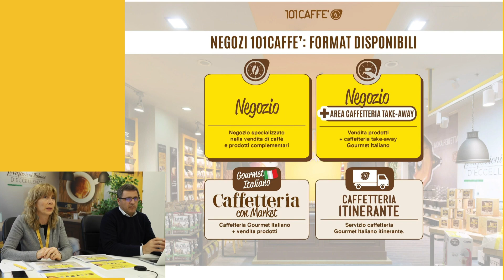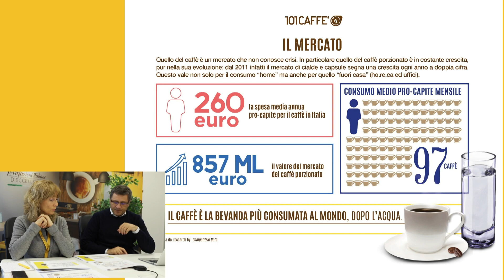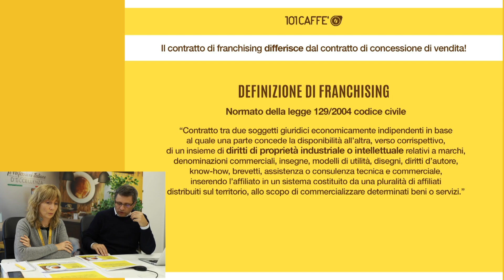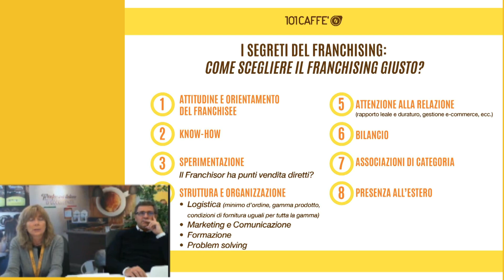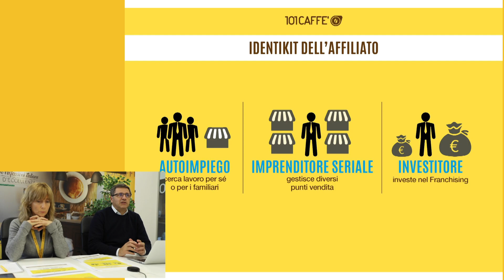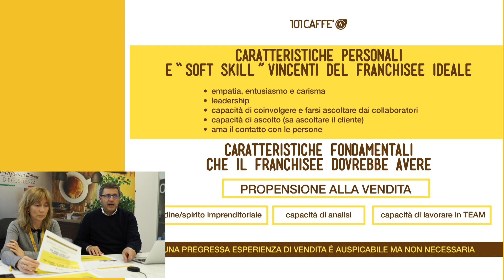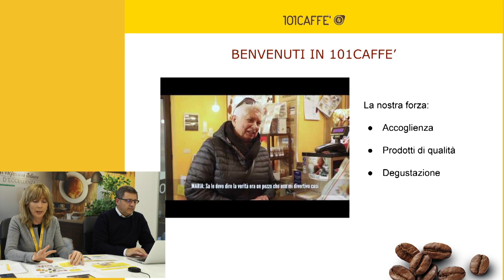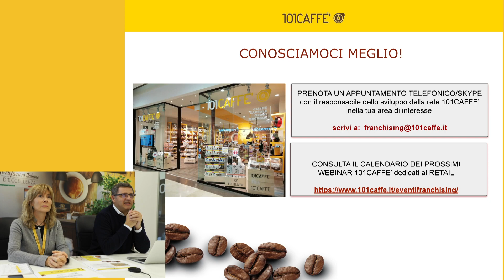Perché il Franchising offre le migliori opportunità di lavoro ed oggi “unisce” ancora di più?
WEBINAR OFFERTO DA 101CAFFE’

Il momento storico che stiamo vivendo sta mettendo a dura prova anche l’economia del nostro Paese, a tutti i livelli.

Per questo abbiamo pensato di trasferire la nostra esperienza e condividere con tutti voi come la nostra rete di negozi in Franchising sta affrontando questa emergenza, offrendovi la possibilità di visionare nel video che trovate qui sotto, la registrazione del webinar svoltosi lunedì 16 marzo, che mette in luce le potenzialità del Franchising, un modello di commercio che, quando è ben applicato, garantisce importanti vantaggi a chi vuole mettersi in proprio.

- Emergenza COVID-19? Come la sta affrontando la rete di negozi in Franchising 101CAFFE’?
- Che vantaggi ha un negozio in Franchising rispetto al commercio tradizionale? Cosa di intende per rischio imprenditoriale “ridotto”?
- Quali sono le competenze e caratteristiche personali necessarie per gestire un Franchising?
- Come scegliere il Franchising giusto per te?
- Quali sono gli elementi che devono essere presenti nel contratto di Franchising per evitare “brutte sorprese”?

Durante questo Webinar (durata: 60 minuti) ci concentreremo proprio su questi aspetti, andando ad analizzarli nel dettaglio e mettendo a disposizione l’esperienza e il Know how che 101CAFFE’ ha acquisito negli anni, arrivando a gestire oggi 120 punti vendita in Franchising sul territorio nazionale e all’estero, in un progetto di espansione e consolidamento continuo.

Relatori:
- Umberto Gonnella, CEO & Founder 101CAFFE’
- Roberta Bolchini, Responsabile Comunicazione 101CAFFE’

QUALCOSA SU 101CAFFE'
Oggi 101CAFFE’ è il più importante brand italiano in franchising nel settore del caffè per tutte le macchine, con 120 punti vendita attivi sul territorio nazionale e all’estero, in un progetto di espansione e consolidamento continui.

Ogni punto vendita racchiude il mondo del caffè in 30-40 metri quadrati: cialde e capsule provenienti dalle migliori torrefazioni regionali italiane, ma anche grani, macinati, solubili e bevande alternative per tutte le macchine, nonché macchine da caffè ed accessori per ogni gusto ed esigenza.

Oltre al negozio di prossimità con area degustazione che rappresenta le nostre ”origini”, oggi 101CAFFE’ offre nuovi modelli di business molto interessanti e sostenibili, dal negozio con Caffetteria Take Away alla Caffetteria tradizionale o itinerante (Truck).

101CAFFE’ oggi è protagonista nel mercato del caffè porzionato multimarca in Italia, un mondo in cui si è “liberi di scegliere” tra diversi format commerciali, sistemi, miscele e provenienze, guidati nell’assaggio in un‘atmosfera accogliente.

Aprire un negozio in franchising 101CAFFE’ è la soluzione ideale per l’imprenditore che desidera avviare un’attività commerciale in un mercato in costante crescita, con la tranquillità di essere supportato “dietro le quinte” da personale qualificato in ambito commerciale, logistico, di marketing e di prodotto e dalla forza di un brand affermato che applica un metodo professionale consolidato e strutturato e che fa dei percorsi di formazione e di supporto, della consulenza, della tecnologia avanzata e della logistica di ultima generazione la propria forza.